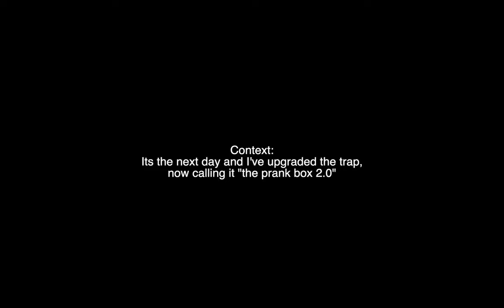Trick or treat prank with god axe in minecraft | Toxigon